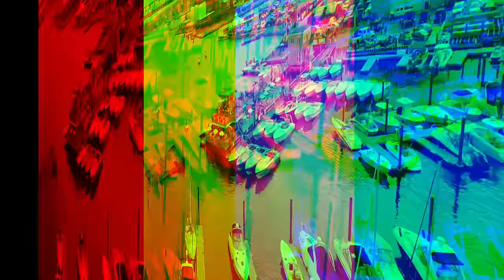Flight 1130 Summer Tour 2023 Episode 3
FPC President Stu Jones continues the adventure of touring the top poker runs around the country with his Mercury Racing sponsored 38 Cigarette Top Gun, Flight 1130! This episode he is joined by sons Max and Tyler for the Borden Light Poker Run in Fall River Mass, then it’s off to a double header in Lake Cumberland KY followed by Pirates of Lanier Poker Run in Lake Lanier GA. The tour wrapped up in Destin FL with the Emerald Coast Poker Run, logging 8,000 miles to eight events across the United States!